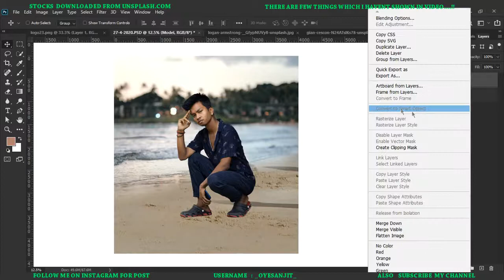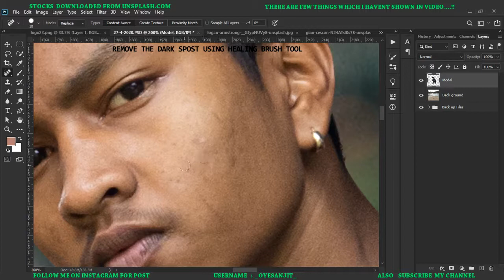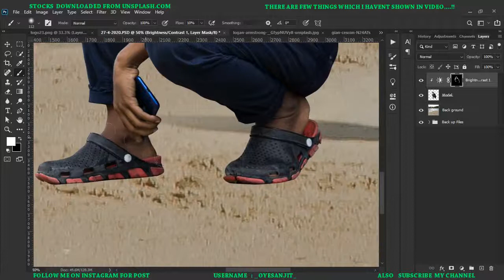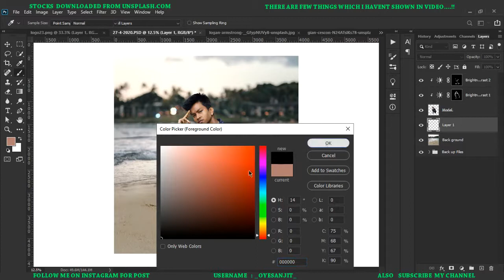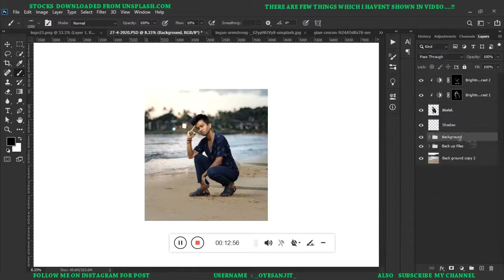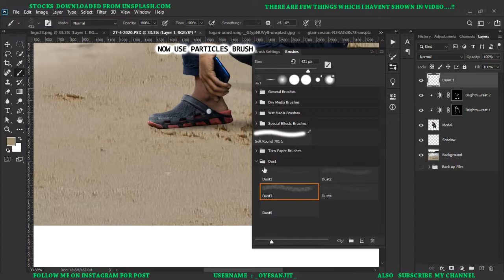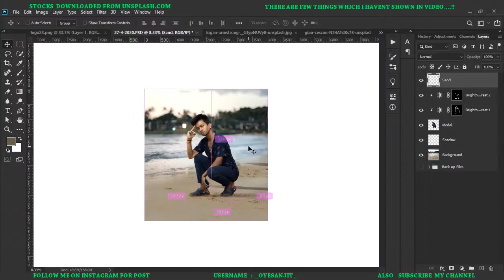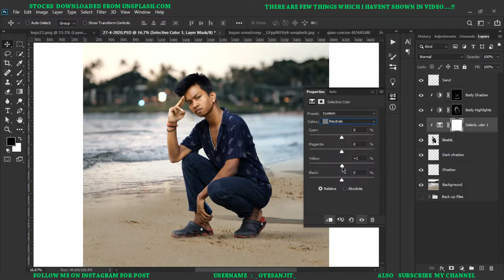Cool Beach Photoshop Tutorial.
Stocks Downloaded From Unsplash.com

Back After Lot of days With editing video .